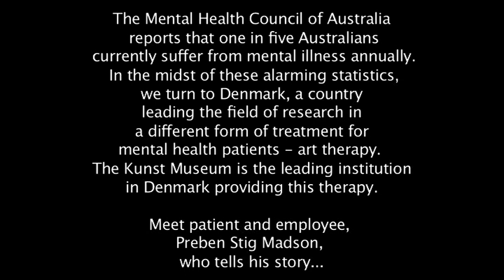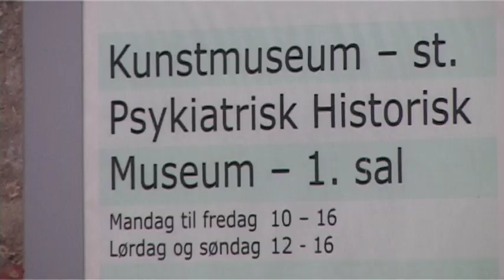Art Therapy: A Different Cure For Mental Illness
The Mental Health Council of Australia  reports that one in five Australians currently suffer from mental illness annually.

 In the midst of these alarming statistics,  we turn to Denmark, a country leading the field of research in  a different form of treatment for mental health patients - art therapy.

The Kunst Museum is the leading institution in Denmark providing this therapy.